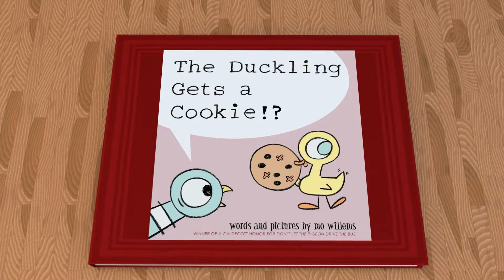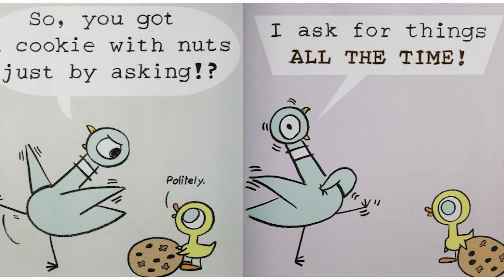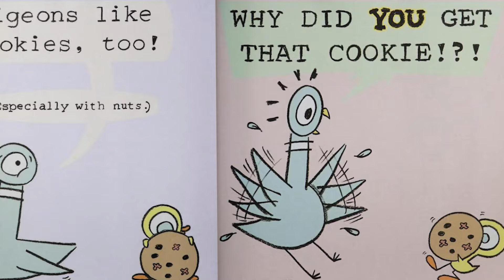🐦🐥The Duckling Gets A Cookie!? - Kids Book Read Aloud - Pigeon Series by Mo Willems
The pigeon wants a puppy—he really, really, really does! But is it a good idea? He promises to take good care of it—to play tennis with it, to water it at least once a month. But is he ready for the responsibility? It’s up to readers to decide if they should make Pigeon’s dreams come true. From the Don't Let The Pigeon Drive The Bus series.

The Pigeon Wants a Puppy

Please support the author and publisher and purchase the book for your home library.